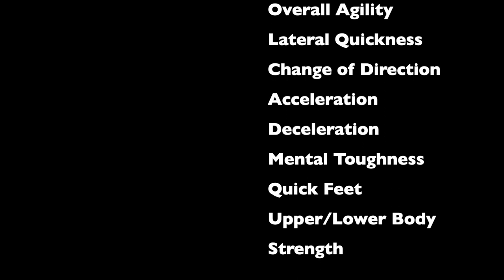Lyons Den Sand Workout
Become a more ATHLETIC BASKETBALL PLAYER! Improve your basketball game by with sand drills designed and led by Coach Lyonel Anderson, CSCS, former Head Strength Coach for the Indiana Hoosiers Big-Ten Winning Men’s Basketball team (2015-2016). Lyonel trains youth, adult and pro basketball players for speed, explosiveness, agility and change of direction. Watch him lead this sand work out designed for maximum benefit for your basketball game.

Utilizing the sand, Coach L Demonstrates and coaches a series of exercises which translate into better defense, better overall athleticism and will help you attack the basket and finish above the rim. This workout is designed to help a basketball player maximize his or her potential.

Videos produced by Bertram Torres; Head of Mood Lit Images.